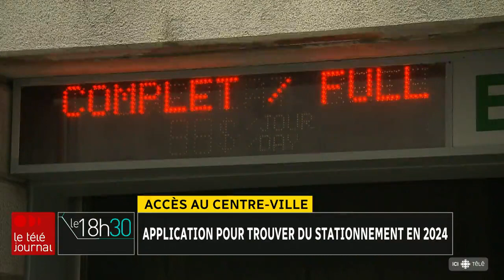Centre-ville de Montréal : le manque de stationnement rebute les visiteurs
Selon un sondage, 7 personnes sur 10 disent qu'il faudrait que se stationner et se déplacer soit plus facile pour les encourager à se rendre plus souvent au centre-ville de Montréal.

Une application mobile pourrait faire partie de la solution.

Le reportage d’Olivier Bachand